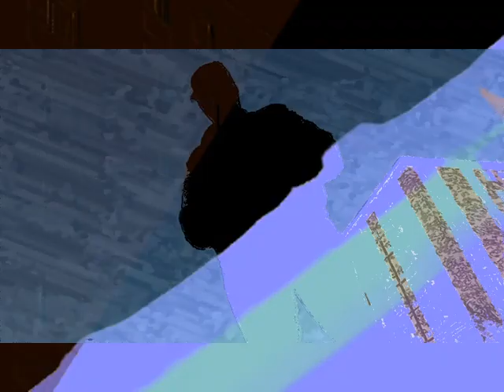Fada Pest - I'm Ready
Directed by Jaime Cleeland
2011
Filmed in Kingston-upon-Thames, London, England